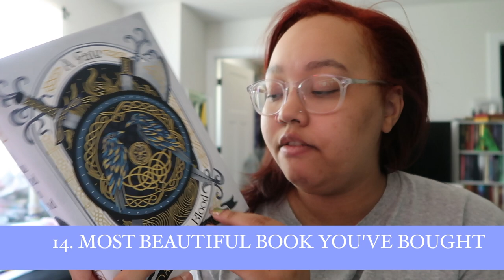Mid-Year Check In!